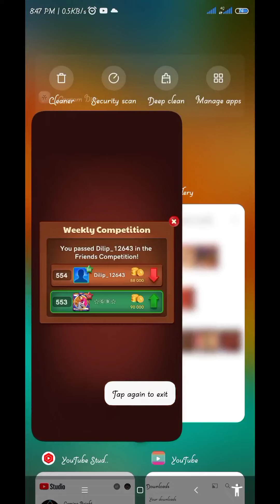Carrom Pool Indrect Shoot 😱 & Game Play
carrom pool indrect shoot or fair game play alwayes